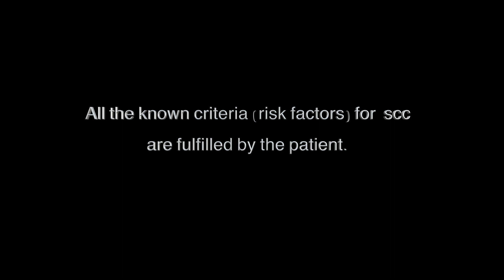Retromolar triangle scc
Transoral laser oro-pharyngectomy
for scc of retromolar triangle and anterior pillar